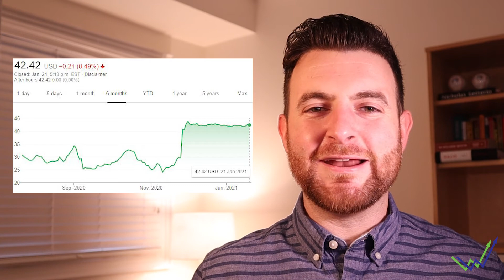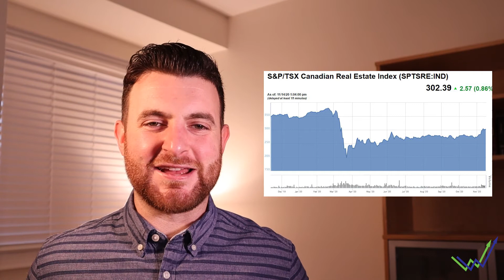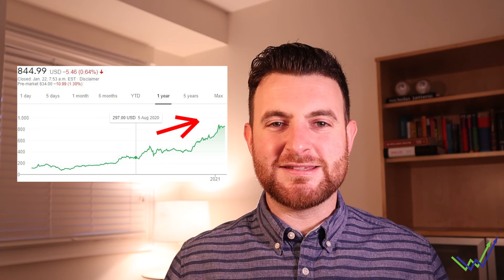When Is The Right Time To Sell Stocks?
Breakdowns and Thoughts of Top News on the Market!

With markets at all time highs, the thoughts of selling your stock positions may run through your head. But imagine if you solid in March and missed this quick rebound in prices for fear of a bubble?

We know the market has it's hiccups but trying to time that high and low is damn near impossible! Over time the markets increase...

Watch this video for reasons on why you should sell your stocks!

SIGN UP BELOW TO START YOUR INVESTING JOURNEY TODAY!
My Personally Preferred Investing Site - QUESTRADE -
- Zero Commissioned Broker
- Easy To Use!